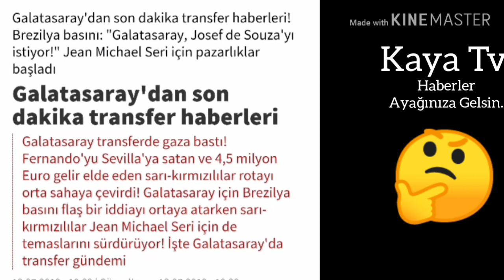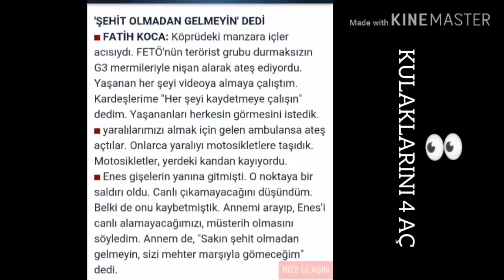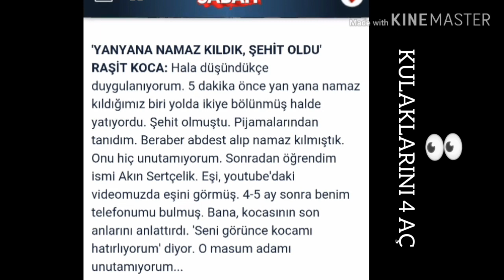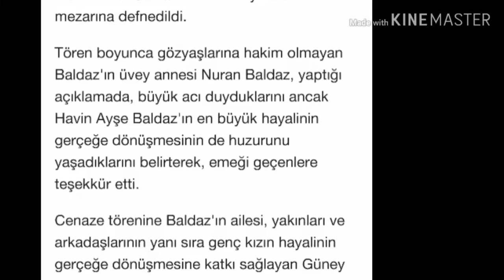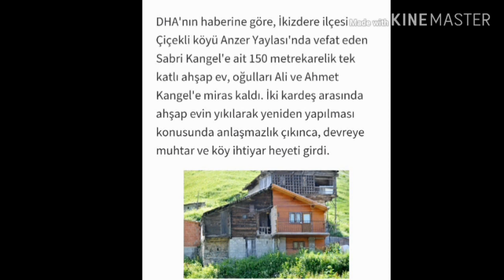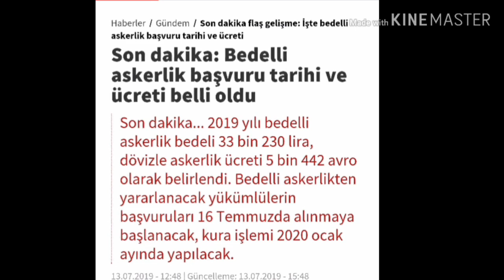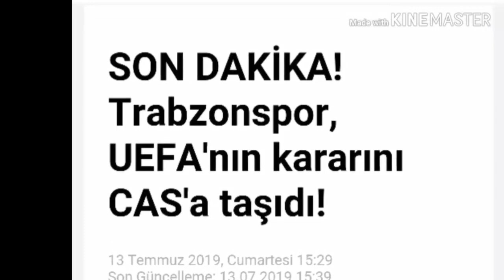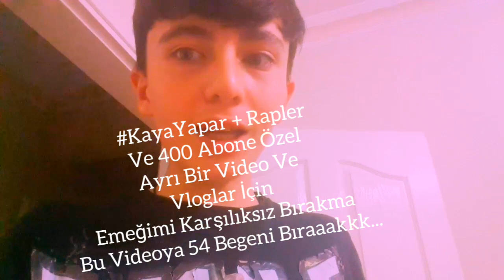Son Dakika : 15 Temmuz Ve Gündem !? - Kaya Haber Bülteni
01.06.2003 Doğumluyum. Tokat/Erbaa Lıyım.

Sizin İçin...
"Biz Bir Aileyiz" Kısacası :
Senin Kanalın...

   KAYA TV
İÇ YAPIMLAR